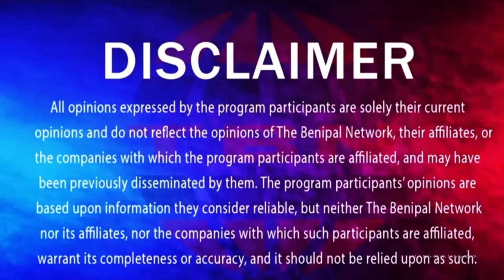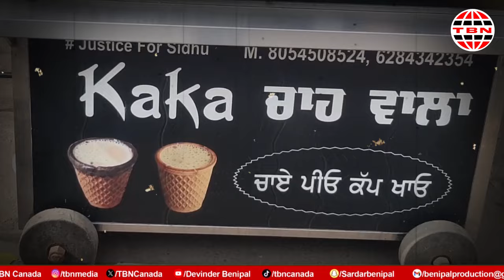ਚਾਹ ਦੇ ਨਾਲ਼ ਹੀ ਚਾਹ ਵਾਲ਼ਾ ਕੱਪ ਖਾਓ! (74) TASVEER PUNJAB DI